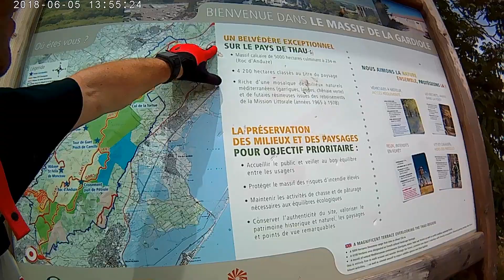Sortie VTT sur le massif de la Gardiole, le 5 Juin 2018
Un terrain de jeu superbe, des kilomètres de chemins, sentiers, tranquilles ou très difficiles, un terrain caillouteux... C'est chez moi!